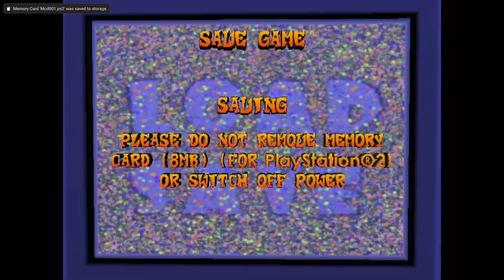Crash Bandicoot: The Wrath Of Cortex Walkthrough Part 6: Rumble In The Roks (Rok-ko Boss Fight)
Armed with first five crystals, Crash heads off to face off against Crunch and Rok-ko. As he does, Crash is forced to enter his atlasphere once again as Rok-ko uses his power over the element of earth to encase Crunch in a large ball of flaming rocks, forcing Crash and Aku-Aku to work together in order to break through it to Crunch himself. After eventually doing so and knocking Crunch out, Crash successuflly seals Rok-ko away and returns to Coco's warp room where Cortex contacts him, revealing that Rok-ko was only one of four masks assisting Crunch and that he was also the weakest of them, ending the conversation by tauntingly claiming that Wa-Wa, the mask controlling the element of water, will finally eliminate Crash...